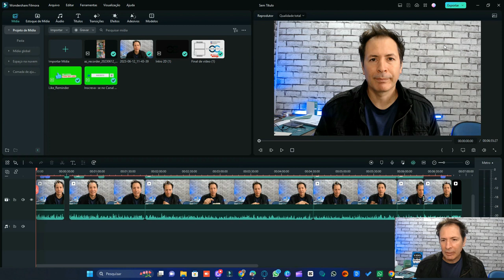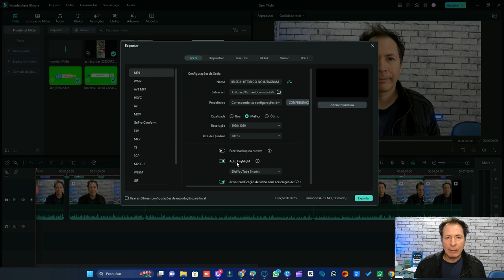COMO CRIAR SHORTS DO YOUTUBE DE FORMA AUTOMATICA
Veja aqui como criar shorts do youtube de forma simples e no automático usando programa filmora.